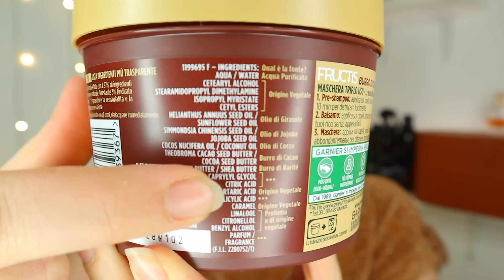NUOVA HAIR FOOD GARNIER AL BURRO DI CACAO PER CAPELLI RICCI | 😍MAI PIU SENZA!!!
HAIR FOOD CACAO
SPAZZOLA DENMAN DISTRICANTE
SHAMPO SOLIDO GARNIER
 Ciao Ragazzi ho finalmente provato la nuovissima hair food al burro di cacao di @GARNIERit dedicata ai capelli ricci! Che dire?? strepitosaaa, mai più senza!!!
E voi l'avete già provata??
baciii